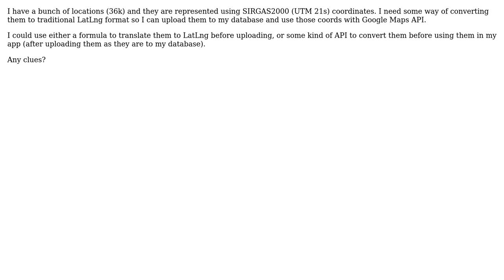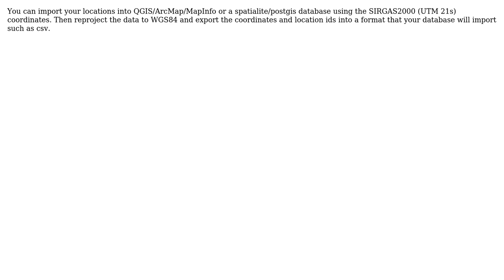GIS: Get LatLng coordinates from SIRGAS2000 UTM 21s coords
With thanks & praise to God, and with thanks to the many people who have made this project possible! You are responsible for your own actions.